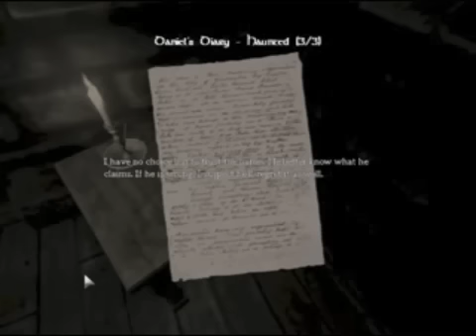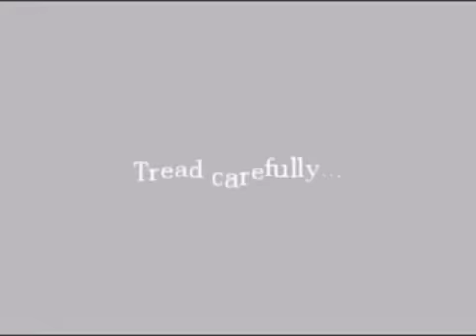Tim and Troy Hate Amnesia: Lets Play Best Moments, Day 3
The third time Tim and Troy played Amnesia.
Most of it was Tim about to smash the game screen.